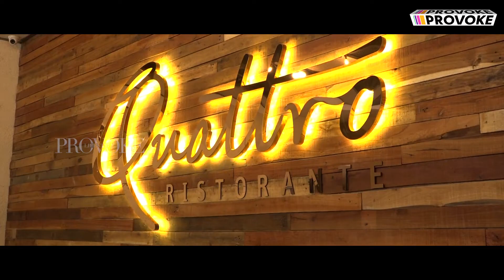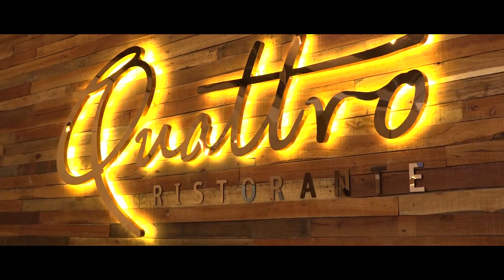Quattro Ristorante lauch | Provoke Tv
A restaurant well known for serving quality vegetarian food and for bending all traditional food barriers by investing in new technologies, Quattro Ristorante has marked its presence with it’s characteristic charm and elegance in Mumbai and Hyderabad. It has now gone international and set up its very own niche in the restaurant space in Dubai as well. The menu includes a wide array of dishes of Italian and Mexican origin, but with it’s own spin off, exclusive to the style of Quattro. The ambience is one which is very rustic and earthy and is committed to delivering to its patrons an authentic fine dining experiences. Having been in the industry for the past 4 years, Quattro has recently taken a leap forward by introducing an all new menu. Using molecular gastronomy and liquid nitrogen in their food and beverages, Quattro is the epitome of keeping up with advances in food technology. The menu boasts of mesmerizing signature desserts including the deconstructed Tiramisu made with mascarpone cheese and coffee powder, served with tiny coffee caviar pearls, chocolate dust and Amaretti, placed on Espresso–soaked Vanilla Cake!

No.17, Wallace Garden 2nd St, Thousand Lights West, Nungambakkam, Chennai, Tamil Nadu 600034

Quattro Ristorante lauch